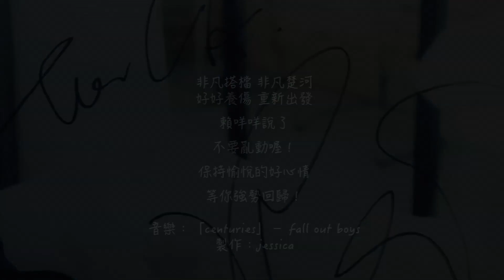楚楚加油篇第十部－羅馬站「centuries」楚河不要亂動喔！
楚楚加油篇第十部「centuries」
萬世將銘記於我
賴咩咩說 不要亂動喔～
保持愉悅的心情最重要